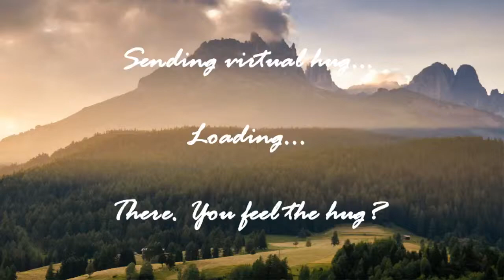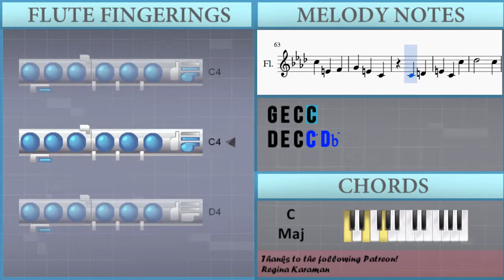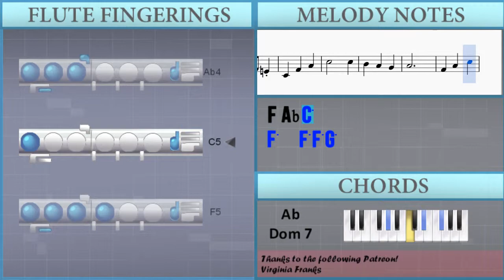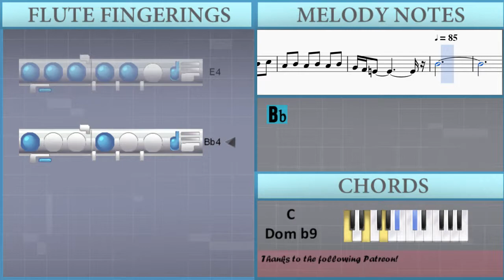How to play Merry Go Round of Life (Howl's Moving Castle) by Joe Hisaishi on Flute (Tutorial)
The easiest way to learn how to play Merry Go Round of Life (Howl's Moving Castle) by Joe Hisaishi on the flute. It's a flute tutorial for Merry Go Round of Life (Howl's Moving Castle) by Joe Hisaishi.

EasyMusicLesson teaches you to play the your favorite instrument, through easy and simple animation so that you too can learn how to play Merry Go Round of Life (Howl's Moving Castle) by Joe Hisaishi on the flute easily. A flute tutorial with visual animation graphic.

Notes of the tutorial:
C5 Db5 C5 Db5 C5 Db5
Bb4 C5 Bb4 C5 Bb4 C5
Ab4 Bb4 Ab4 Bb4 Ab4 Bb4
G4 F4 E4
C4
C4 F4 Ab4
C5     C5
Bb4 Ab4 G4
Ab4
F4 Ab4 C5 F5
F5 F5
Eb5 Db5 Eb5
G4
C5 Eb5 G5     F5
Eb5 D5 Eb5
F5     Eb5
C4 F4 G4 Db4
G5 Bb5 Ab5
G5
Bb5 Ab5
G5 F5 E5
Db5 C5
C4
C4   C4 C4
C4 C4 C4 F4 Ab4
C5   C5 Bb4 Ab4
G4 Ab4     F4
Ab4 C5 F5   F5
Eb5 F5   Eb5 D5
C5 Bb4 Ab4 Bb4
C5 Bb4 F4 G4
C4 F4 Ab4 C5
C5 Bb4 Ab4 G4
Ab4     F4 Ab4
C5 F5   F5 F5
G5 Eb5 Db5 Eb5
G4 C5 Eb5 G5
F5 Eb5 D5 Db5 D5 F5
Eb5 D5 C5
B4 C5 C5 Bb4 C5 Bb4 Ab4 G4
A4 B4 C5 E4 F4
G4 E4 C4 C4
D4 E4 C4 C5 Db5
Ab4 Bb4 C5 Eb4
C5 Eb5 D5 C5 B4
Eb5 F5
E5
E5 E5 F5 G5 Ab5
Eb6 D6 Db6 C6 B5 Bb5 Ab5 Ab5 G5 Gb5 F5 E5 Eb5
D5   D5 D5 Eb5
F5 G5 F5 E5 Eb5 D5 Db5 C5 Bb4
F5 Eb5 D5 Db5 D5
F5 Eb5 D5 C5 B4
C5 D5   G5 Bb5
Ab5 G5   F5
E5 G5 Bb4 C5 Bb4 Ab4   Ab4
Bb4 Ab4 G4   F4 G4 F4 E4 C4
F4 Ab4 C5
C5 Bb4 Ab4 G4 Ab4
F4 Ab4 C5
Eb5 Db5 Eb5 Eb5 D5 Eb5 F5 G5 Eb5
C5 G4 C5 Eb5 G5   F5
Eb5 D5 Db5 D5 F5
Eb5 D5 C5 B4 C5 C5
Bb4 C5 Bb4 Ab4 G4 G4 A4 B4
C5 G5 F5 E5 D5 C5 B4 C6 B5 A5 G5
F5 E5 D5 C5 B4 C6 B5 A5 G5 F5 E5 D5 C5 B4 C5
Db5 C5 Db5 Bb4 C5 Bb4
C5 Bb4 C5 Ab4 Bb4 Ab4
Bb4 Ab4 Bb4 G4 F4 E4
Bb4